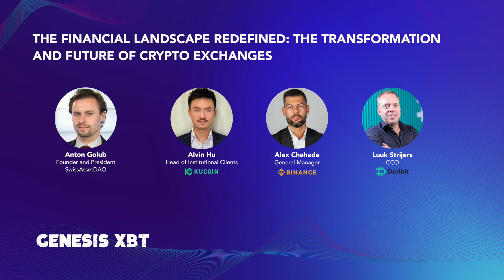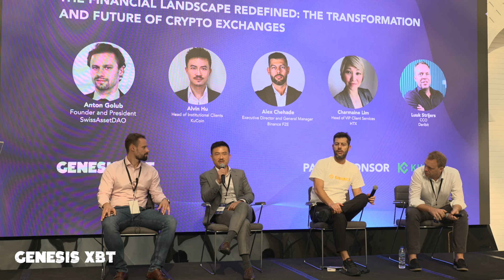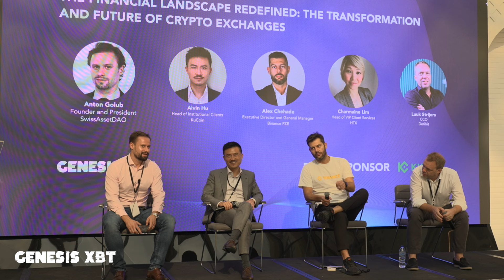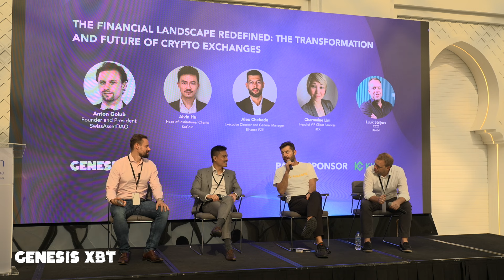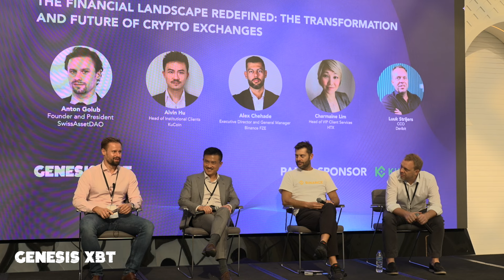The transformation and future of crypto exchanges - Deribit, Binance, KuCoin - Genesis XBT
Panel discussion: The financial landscape redefined: the transformation and future of crypto exchanges (November 2023)
Moderator: Anton Golub, Founder and President, SwissAssetDAO.
Speakers: Luuk Strijers, CCO, Deribit;
Alex Chehade, General Manager, Binance FZE;
Alvin Hu, Head of Institutional Clients, KuCoin.